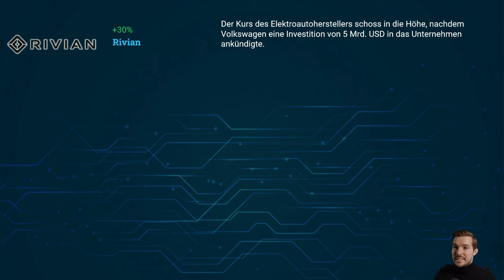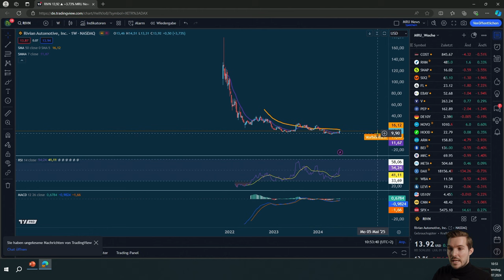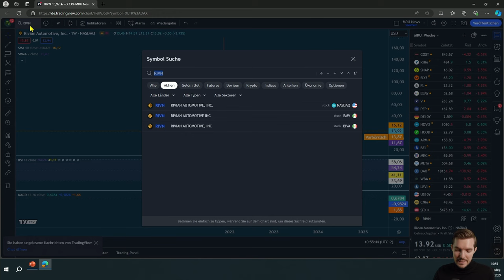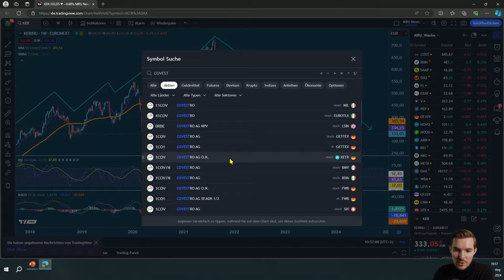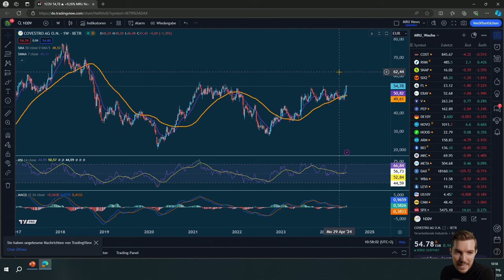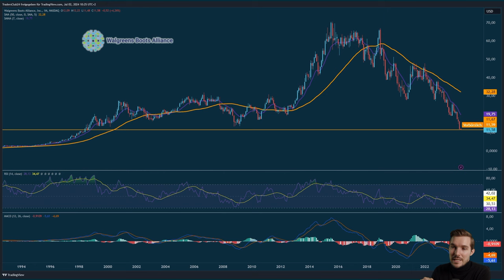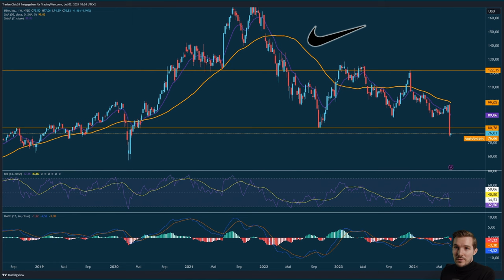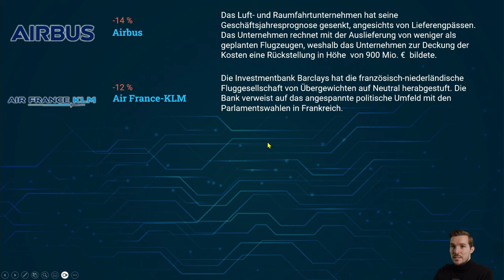Aktien News: Crash der Nike Aktie. Ist das Management in Gefahr?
📊 Intro

Die Nike-Aktie fiel um 20 Prozent, die Umsatzprognosen enttäuschten. Ist das Management in der Krise oder gibt es Chancen für Investoren?
📈 Detaillierter Inhalt

📉 Nike's Rückgang: Ursachen und Auswirkungen
Die Nike-Aktie hat ihren stärksten Rückgang erlebt und fiel um 20 Prozent. Die enttäuschenden Umsatzzahlen und die Senkung der Jahresprognose haben das Vertrauen der Investoren erschüttert. Trotz des Rückgangs steht der Firmengründer weiterhin hinter dem Management. Die Zukunft der Aktie bleibt jedoch ungewiss, und Marktteilnehmer sind skeptisch.

🚗 Rivian und Volkswagen: Ein visionärer Schachzug
Rivian hat eine bemerkenswerte Kooperation mit Volkswagen angekündigt, die beiden Unternehmen bei der Entwicklung und Produktion von Software helfen soll. Diese Nachricht führte zu einem kurzfristigen Kursanstieg der Rivian-Aktie um 30 Prozent, obwohl sich die Aktie später korrigierte. Trotz des Rückgangs zeigt die Kooperation das Potenzial für langfristige Wachstumschancen.

📦 FedEx: Ein positives Signal für den Markt
FedEx hat mit über den Markterwartungen liegenden Geschäftszahlen und einem optimistischen Ausblick überrascht. Der jüngste Anstieg der Aktie deutet auf ein starkes Momentum hin, insbesondere im E-Commerce-Bereich. Diese positive Entwicklung hat jedoch die Märkte nicht wesentlich beeinflusst.

👜 Aufwind bei Kering: Hoffnung für Gucci
Kering, bekannt für seine Marke Gucci, erlebte eine positive Phase dank der Erholung an den französischen Märkten. Die Bank of America prognostiziert eine Umsatzsteigerung für Gucci, was die Aktie beleben könnte. Trotz dieser Hoffnung bleibt die Lage angespannt, da die Aktie versucht, aus einem negativen Trend auszubrechen.

🏢 Übernahmepläne bei Covestro: Arabische Investoren im Blick
Covestro steht aufgrund von Übernahmegerüchten durch die Abu Dhabi National Oil Company im Fokus. Die Übernahme könnte zu einem Angebotspreis von 62 Euro pro Aktie führen, was eine interessante Wende für die Aktionäre darstellen könnte. Die Aktie befindet sich seit Jahren in einer Seitwärtsbewegung und könnte durch diese Übernahme neue Impulse erhalten.

💊 Herausforderungen für Walgreens: Rückgang trotz Umsatzsteigerung
Die US-Apothekenkette Walgreens erlebte einen schwierigen Quartalsverlauf mit Schließungen unrentabler Filialen und einem signifikanten Rückgang der Profitabilität, trotz leichter Umsatzsteigerungen. Diese Entwicklung deutet auf anhaltende Herausforderungen im Gesundheitssektor hin.

🔍 Weitere Einblicke und Analysen
In den nächsten Updates werden weitere Unternehmen wie Levis und H&M betrachtet, die kürzlich negative Entwicklungen erlebt haben. Zudem stehen wirtschaftspolitische Einflüsse wie bei Air France-KLM und Produktionsprobleme bei Airbus im Fokus, die beide die Unternehmensprognosen nach unten korrigieren mussten.
🌐 Links

⚠ Risikohinweis